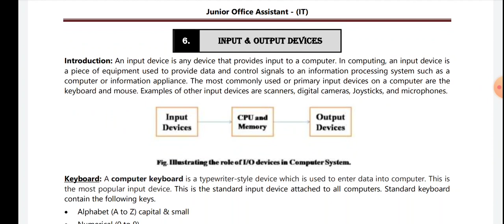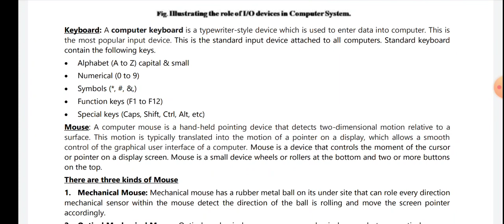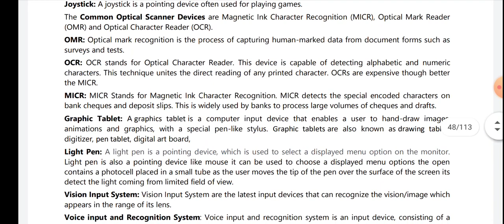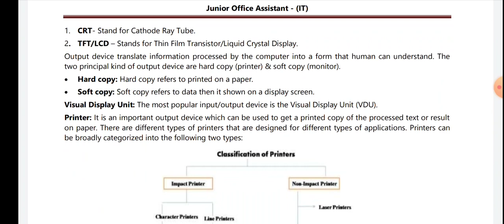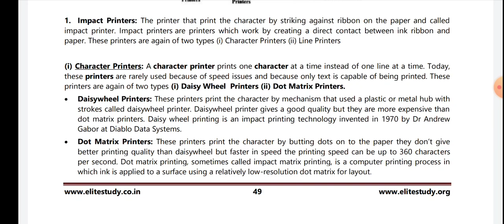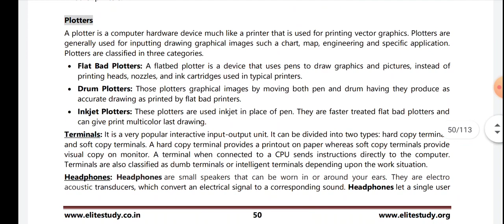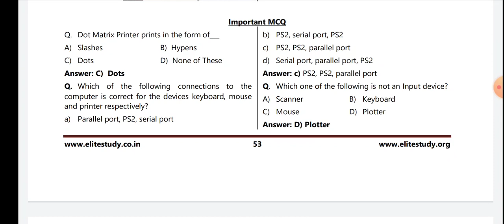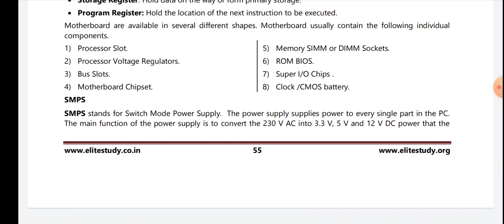Input & Output Devices l Lecture - 06 | 🎯 JOA (IT) Crash Course